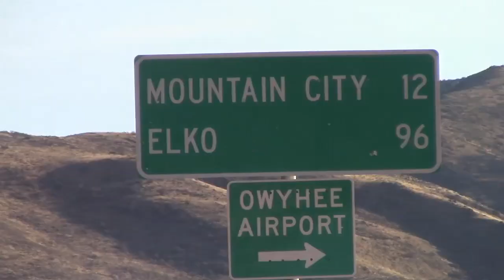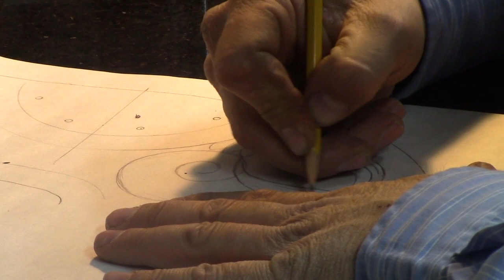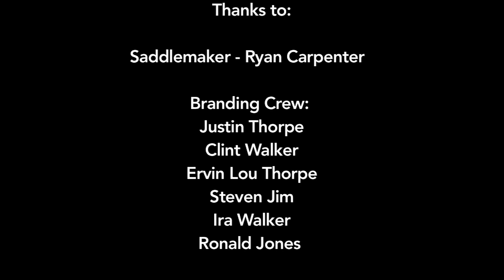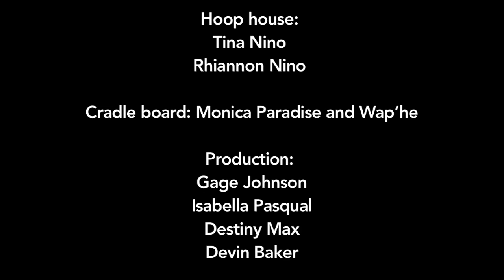Life Styles in Duck Valley: a Deep West Video by Talliah Hanchor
A survey of the occupations and crafts on the Duck Valley Indian Reservation by filmmaker Talliah Hanchor, a student at the Owyhee Combined School. This is her first Deep West Video, first shown at the 2015 National Cowboy Poetry Gathering in Elko.